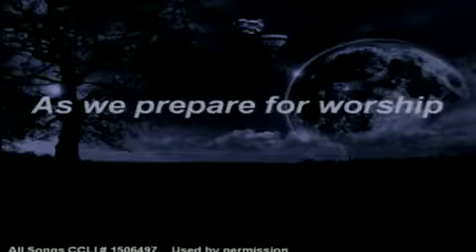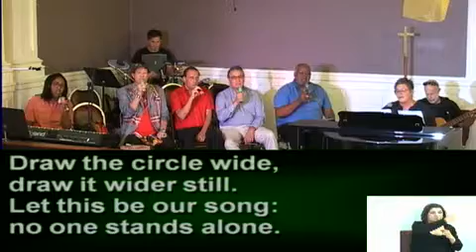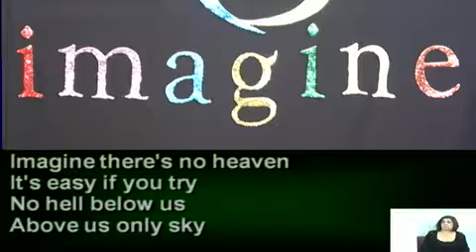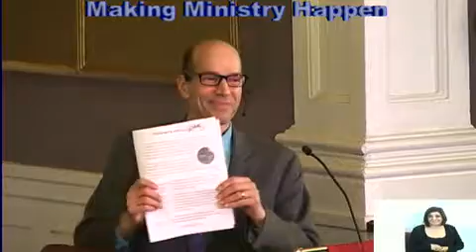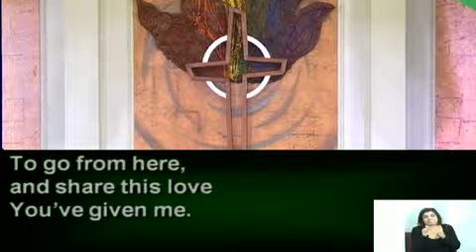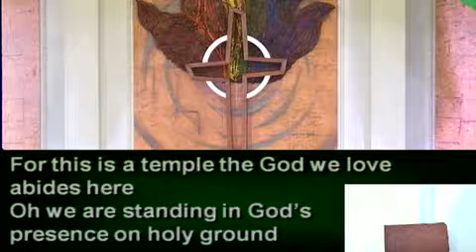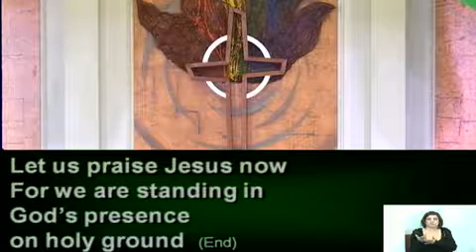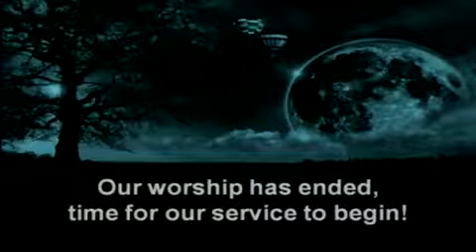11am Celebration Founders MCC Service - The Butterfly effect